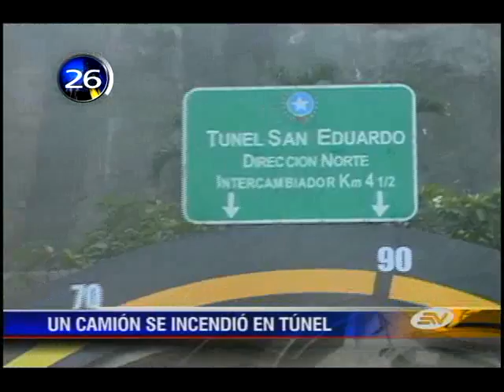Noticias en 1 Minuto